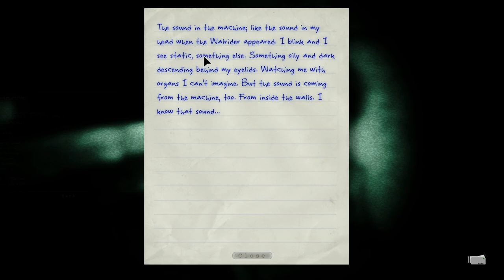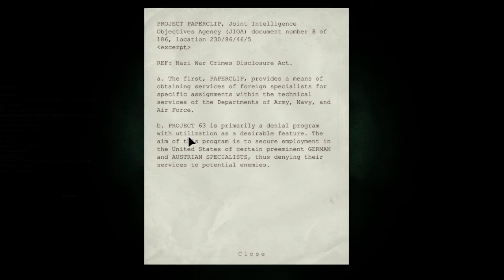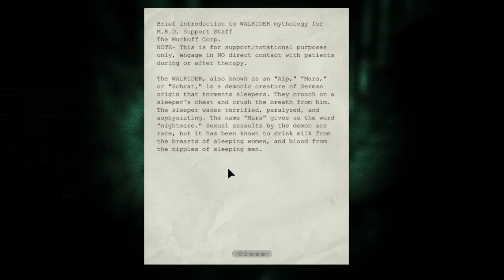Outlast - Ep.8 Going Up!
I hope you guys are enjoying the videos! I have a feeling the end is neigh!